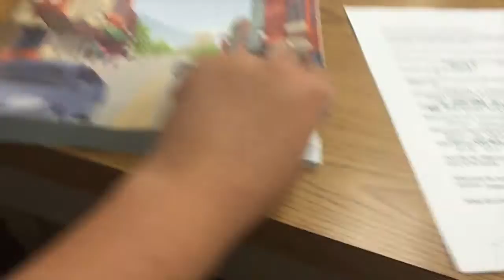SCX Vlog #67: Volleyball, Charades, and the Beach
Chrisanta + Theresia

If you have any video suggestions, let us know!

heychristyx
chrisanta24